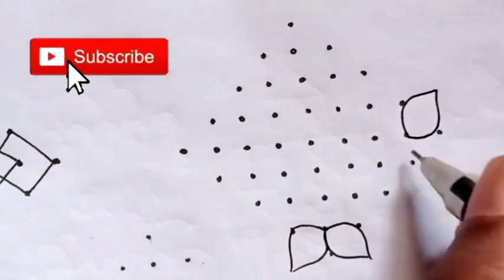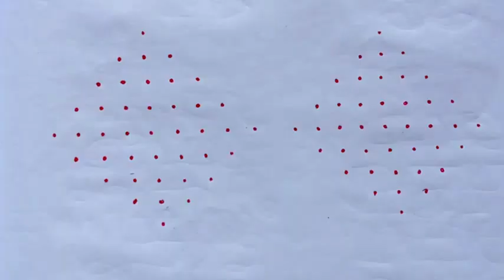9×1 dots kolam designs. Easy daily use dot kolam. Latest rangoli/muggulu. Easy rangoli. Small kolams